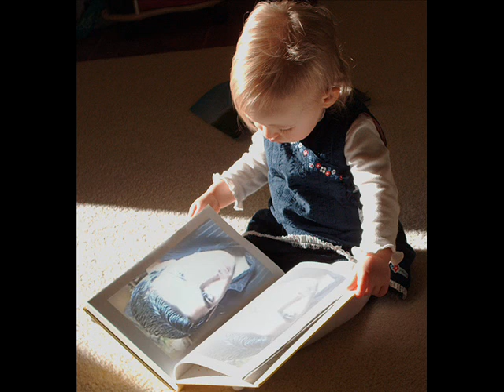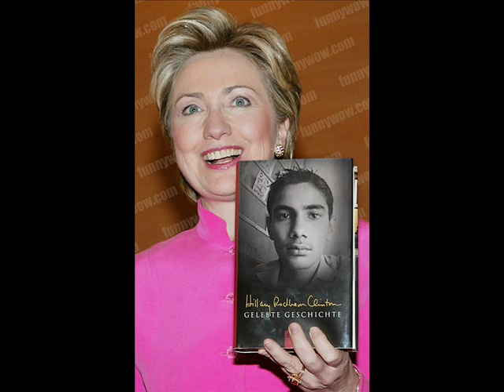New pak SonG